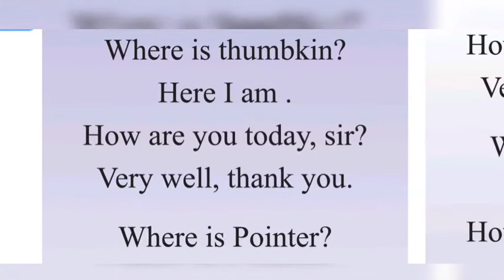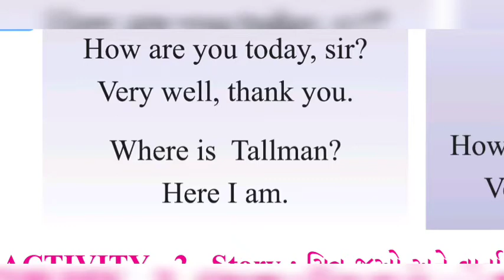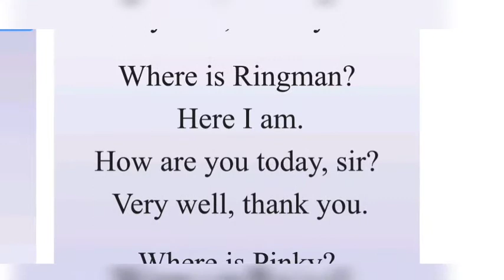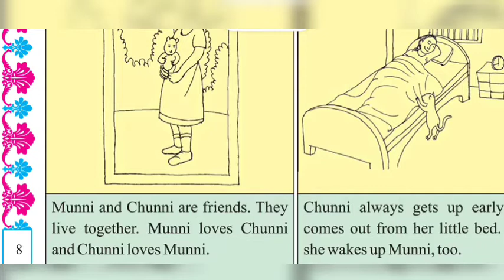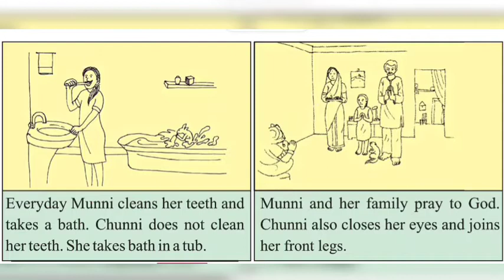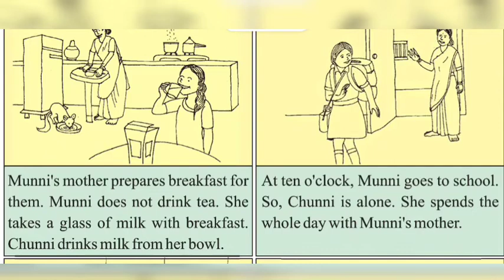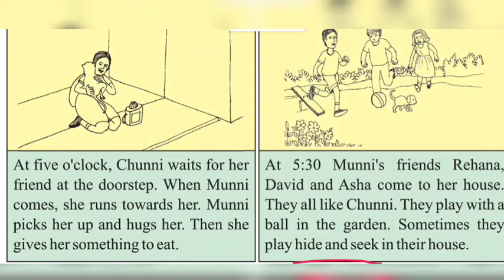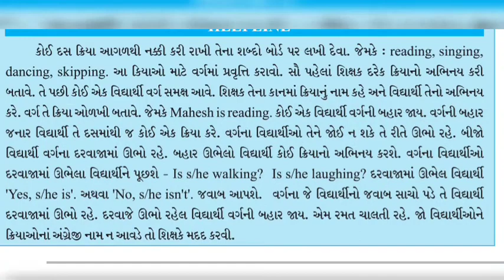STD 5 || ENGLISH || LITTLE STEPS || FOUR FIVE SIX || SEMESTER 1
ALL IS WELL  ACADEMY

5 થી 12 ના વિદ્યાર્થીઓ અને શિક્ષકો માટે

TET || TAT || TALATI || GPSC || RAILWAY || BANK || BINSACHIVALAY || PSI || CTET || HTAT || CLERK* વગેરે સ્પર્ધાત્મક પરીક્ષામાં અવાર નવાર ઘણી વખત પૂછતાં પ્રશ્નો શોર્ટટ્રિકસ સાથે એકવાર જરૂર જોવો.

અમારા WHATSAPP ગ્રુપમાં જોડાવા માટે નીચેના નંબર 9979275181 પર WHATSAPP મા તમારું અને તમારા ગામ નું નામ SEND કરો.

You tube chennalનું  નામ  *Digesh Goswami* છે.

*Maths and English grammar discuss group*

LILLTE STEPS FOUR FIVE SIX,
DIGESH GOSWAMI,